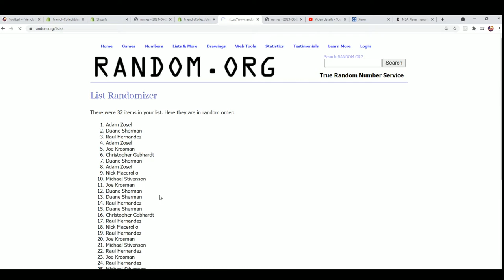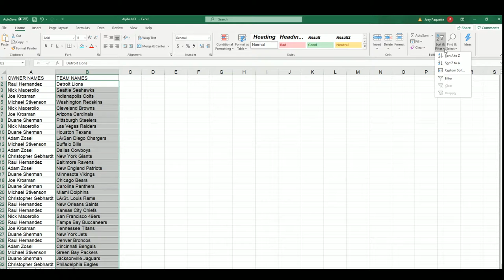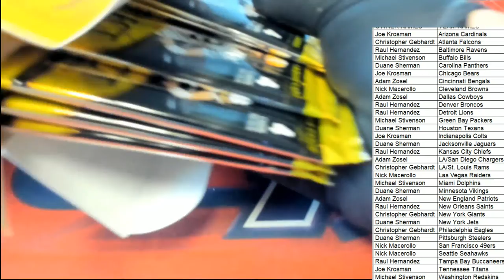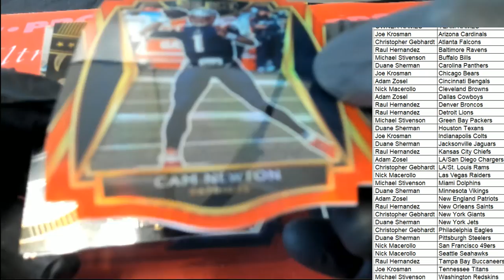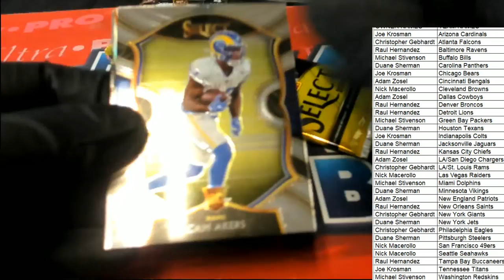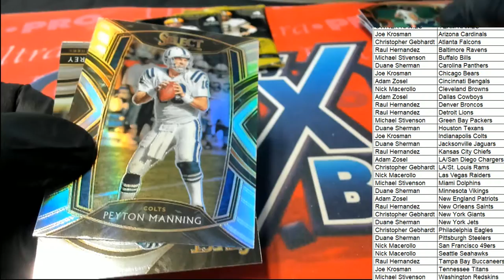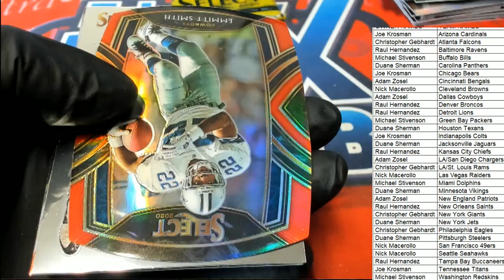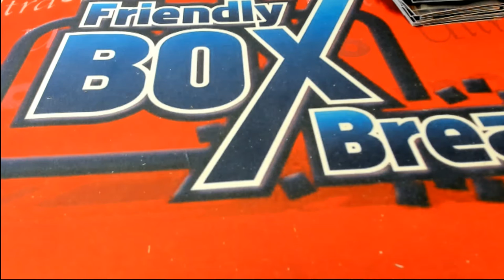2020 Panini Select Football Red Die Cut Prizm Mega Box ID REDSELECTMEGA201